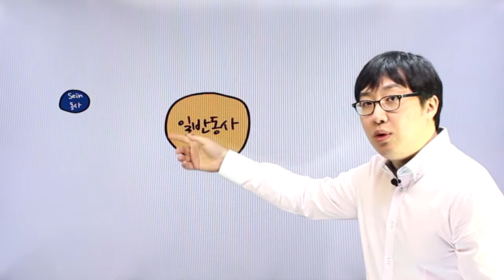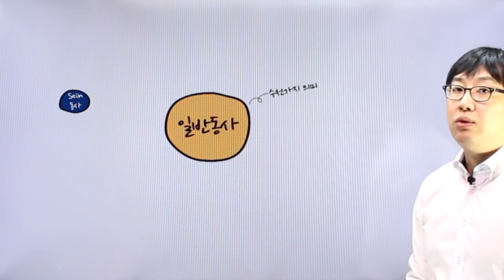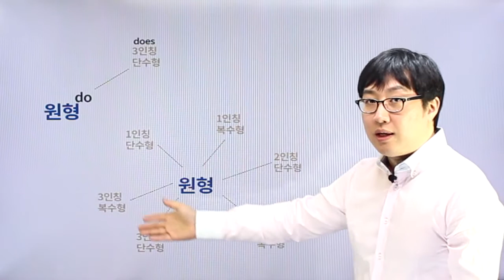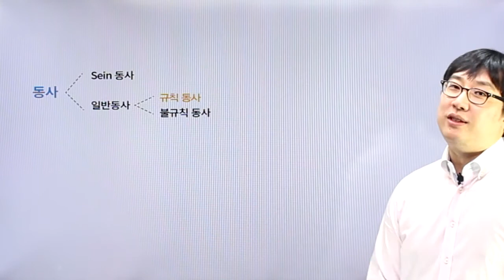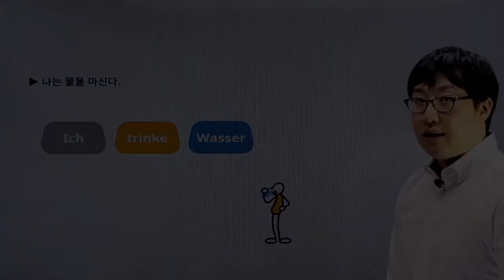독일어 | Chapter 03 | Sein동사 Vs. 일반동사 | p.112~